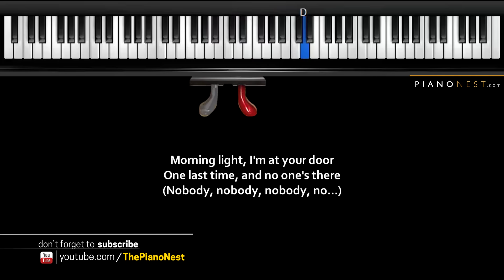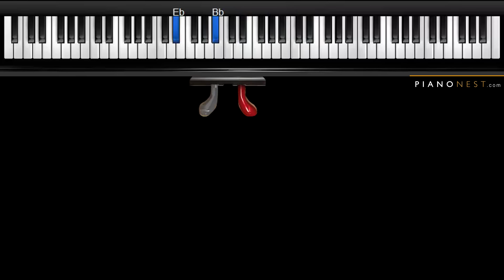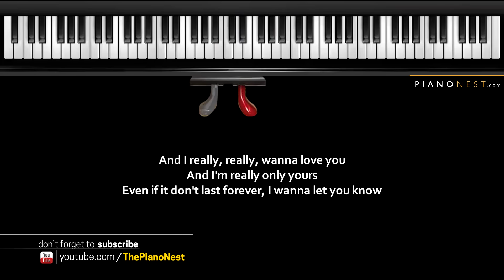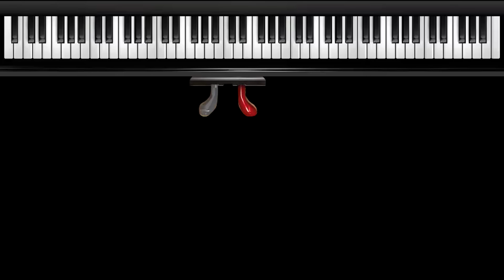Usher - Crash - HIGHER Key (Piano Karaoke / Sing Along)